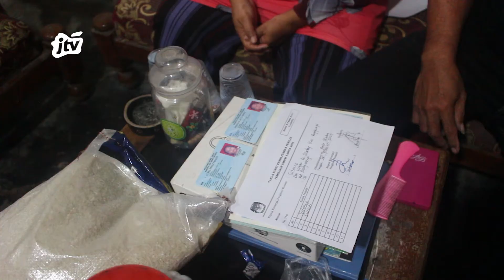PETUGAS PANTARLIH MENCOKLIT DISABILITAS SAMBIL MEMBERI BANTUAN